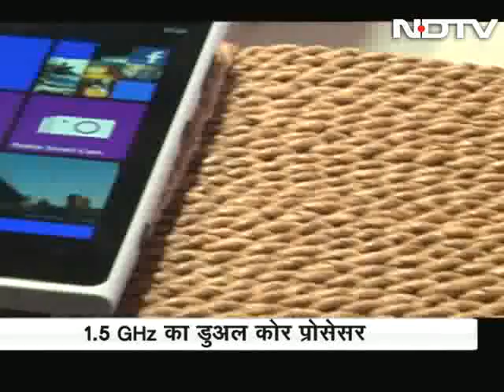Nokia unveils the Lumia 1020 phone with a 41MP rear camera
Rajiv Makhni reviews the Nokia Lumia 1020 which recently had its world launch in New York. The camera which has a 41 MP rear camera has unmatched features for photography. (Audio in Hindi)